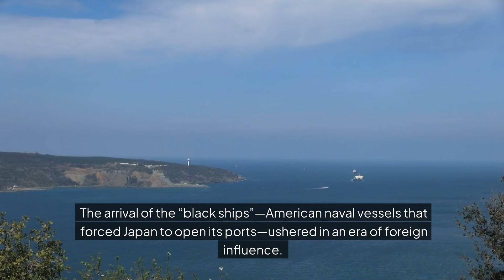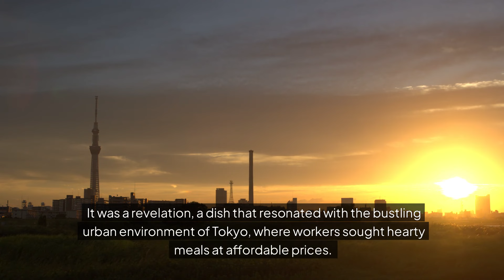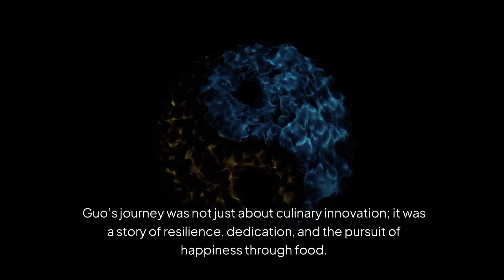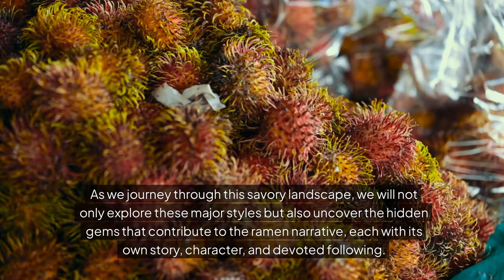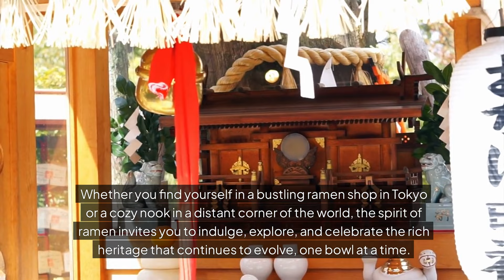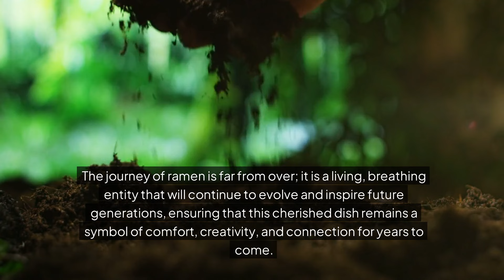Ramen Story: The Dynamic Evolution of Japan’s Beloved Noodle Dish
In the heart of Japan, where tradition meets modernity, there exists a culinary gem that has captured the hearts and palates of millions: ramen. This beloved noodle dish, with its myriad variations, has a rich history steeped in cultural exchange and evolution. Its story begins far from the neon-lit streets of Tokyo, weaving through time and across continents, tracing back to the bustling markets of China.
The tale of ramen begins in the late 19th century when Japan was emerging from centuries of isolation. The arrival of the “black ships”—American naval vessels that forced Japan to open its ports—ushered in an era of foreign influence. As trade expanded, so did the culinary horizons of the Japanese people. Among the first dishes to capture their curiosity was a simple noodle soup known as "Nanjing noodles," brought over by Chinese immigrants. This dish, initially a curiosity for Japanese diners, was composed of hand-pulled noodles swimming in a savory broth, often flavored with chicken or pork.